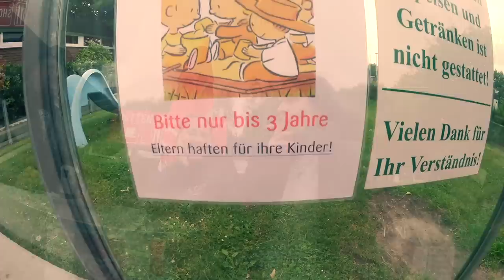Video Tourtagebuch - Wallsbüll, Open Air (28.05.2014)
Seht was El Silbador im hohen Norden so alles erlebt.

Shop.Saltatio-Mortis.com - Unser Online-Shop

- Unser kostenloser Newsletter, trag dich ein!

Deine Spielleute